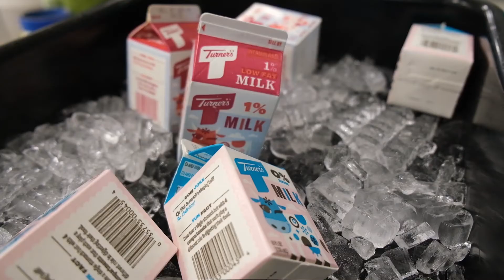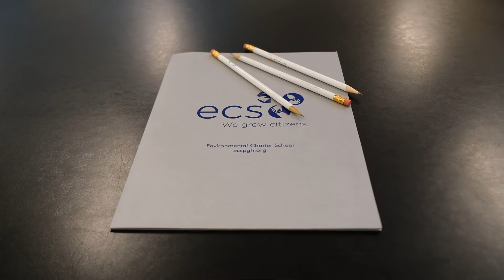PSSA Preparation at ECS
Learn more about what to expect during the PSSA testing period and how to prepare for the assessments.